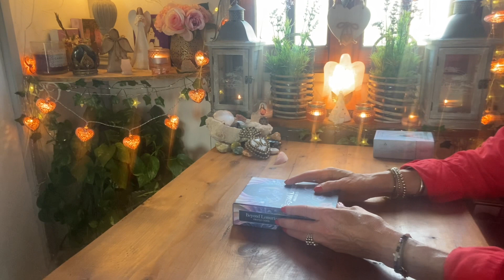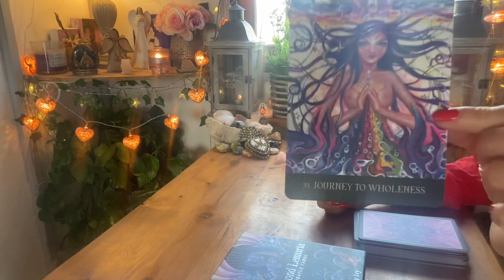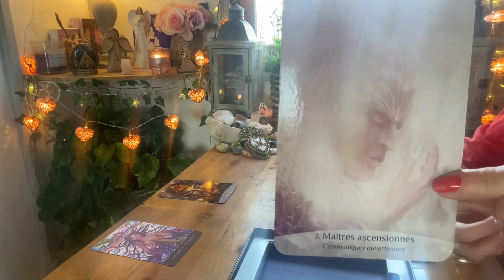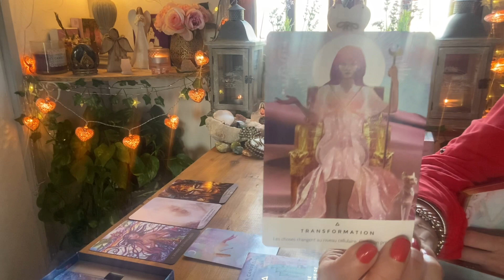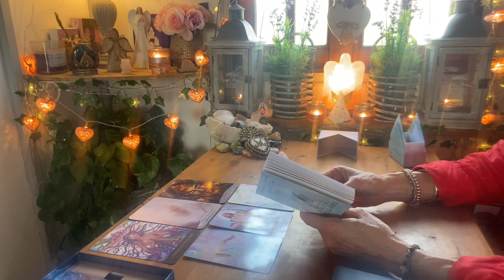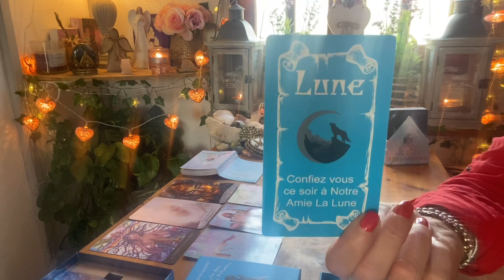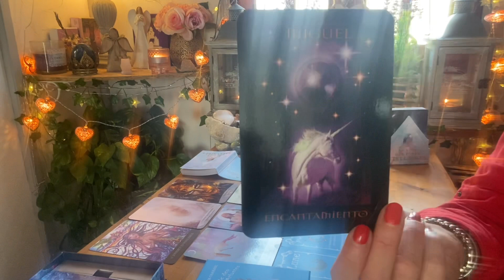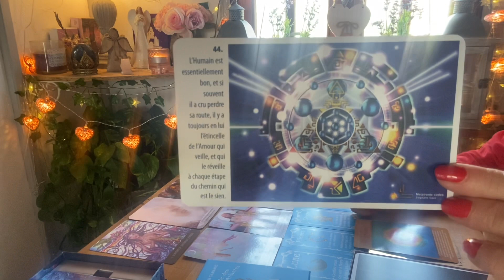🙏✨ Vers un nouveau Paradigme ! Une prise de Conscience pour un nouveau départ ! Vibrez l’Amour 💖✨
🌟 NOUVEAU ! 🌺

💝Découvrez la Chaîne de Raphaël Jullian

- 10% SUR TOUTES LES CREATIONS,